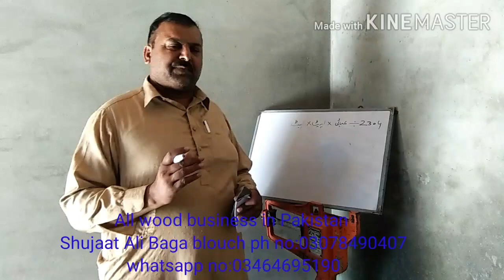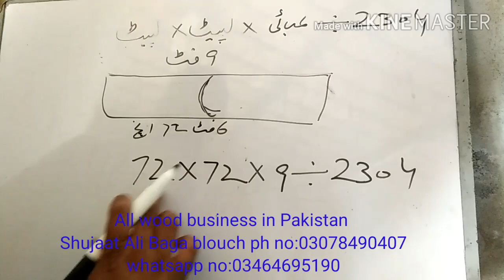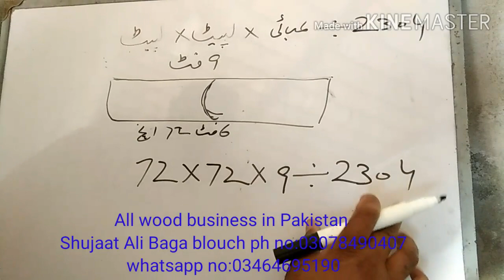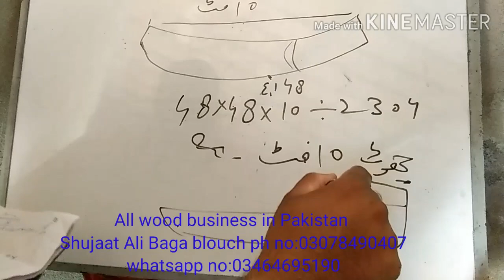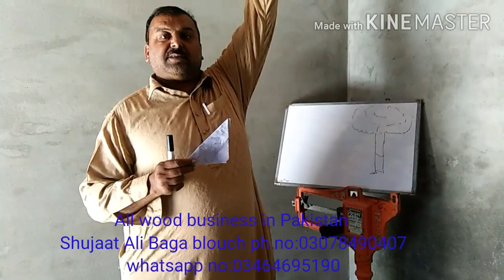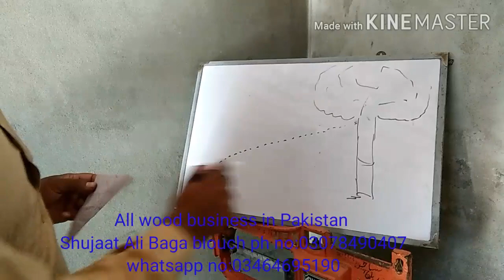How to wood wait & measurement لکڑی کا وزن اور پیمائش کا طریقہ اور کلیہ